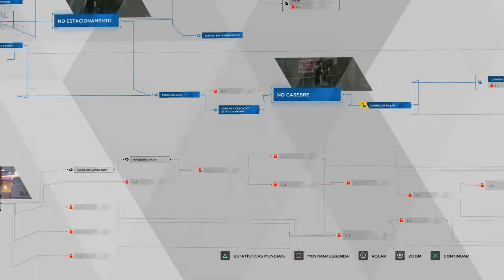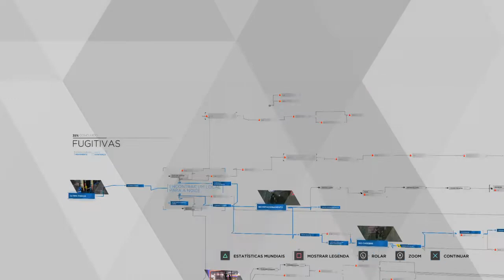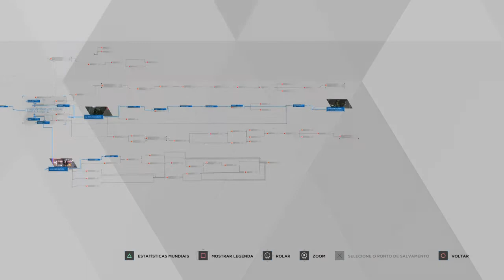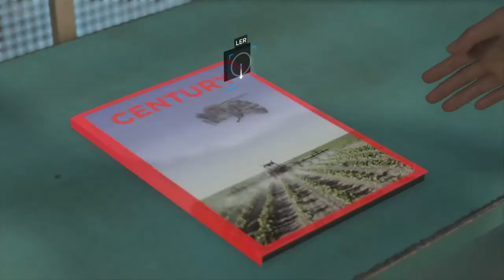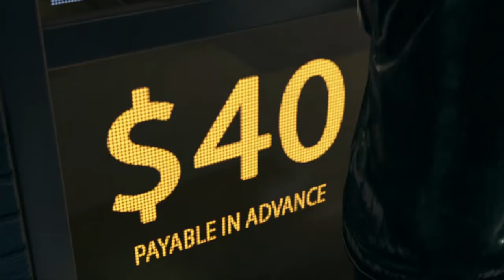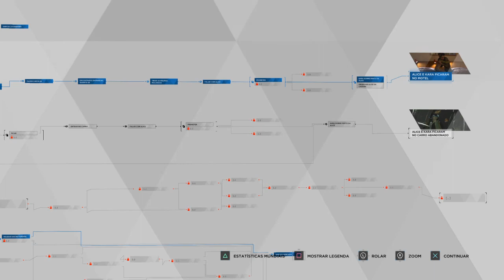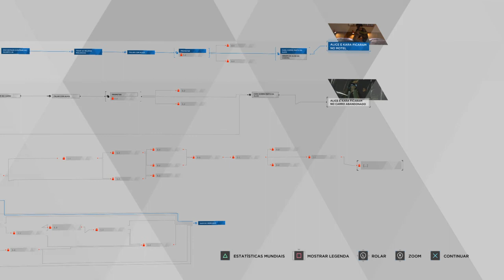Detroit: Become Human™#37 FUGITIVAS: TODOS OS FINAIS (Dublado e Legendado PT-BR)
Detroit: Become Human é o mais novo jogo da Quantic Dream, que amplia o legado do estúdio de experiências envolventes e que priorizam a narrativa (Fahrenheit/Heavy Rain™/BEYOND: Two Souls™). Descubra o que realmente nos faz humanos em uma jornada forte e emocionante, feita de escolhas e consequências.
O jogo se passa em 2038 na cidade de Detroit, que foi revitalizada pela invenção e o uso dos androides no nosso dia a dia. Porém, quando os androides começam a se comportar como se tivessem vida, as coisas começam a fugir do controle. Assuma o papel dos três protagonistas controláveis da história, cada um com suas próprias perspectivas, e enfrente esse novo estilo de vida.